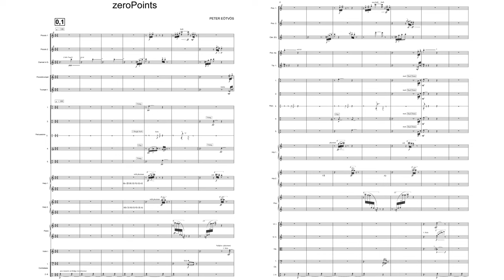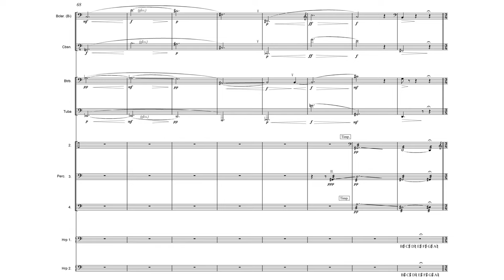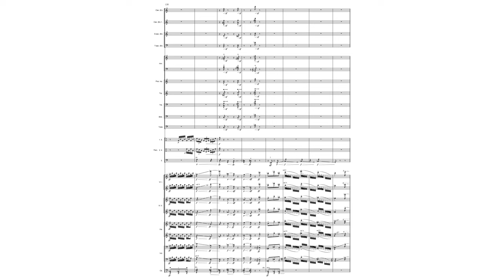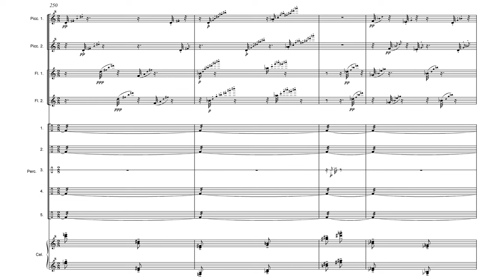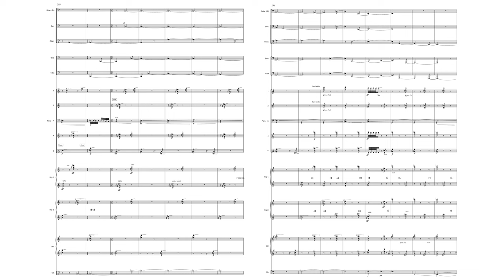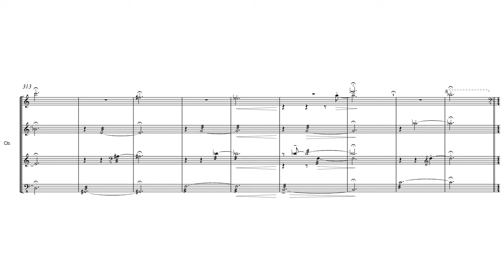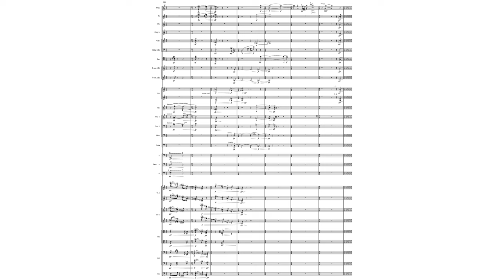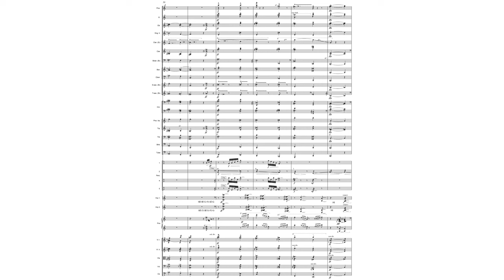Peter Eötvös - zeroPoints (Audio + Full Score)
Peter Eötvös - zeroPoints, for orchestra (1999)

Gothenburg Symphony Orchestra
Conductor - Peter Eötvös

zeroPoints 0.1 - 0:00
zeroPoints 0.2 - 2:14
zeroPoints 0.3 - 3:34
zeroPoints 0.4 - 5:18
zeroPoints 0.5 - 8:00
zeroPoints 0.6 - 8:52
zeroPoints 0.7 - 11:04
zeroPoints 0.8 - 12:07
zeroPoints 0.9 - 13:25

"I wrote this orchestral piece on commission for the London Symphony Orchestra and Pierre Boulez in 2000. It is an unusual task, a special honour for a composer-conductor to write music for another composer-conductor.
Since the eighties I have often conducted Boulez´Domaines, and I still wonder why he begins bar-numbering with O instead of the accustomed 1. Out of respect for the master I dared only aim at the interspace between 0 and 1, thus the titles of the movements run from 0.1, 0.2, … to 0.9, without ever reaching the number 1.

zeroPoints has other personal associations as well. Nostalgic memories bind me to the audio recordings of the fifties and sixties – the years of my childhood – which formed and determined my musical thinking in a fundamental way. Technical noise was a natural by-product of recording, of the audio technology of that time. These sound-memories appear in several of my works – for example, the hissing and crackling of old LPs at the end of the movements of Atlantis. The “LP-noise” imitation at the beginning of zeroPoints derives from the same source – but today, in the age of faultless technology, it had to be produced artificially, using double-bass tremolos. The clarinet signals that start the piece correspond to the 1kHz countdown sinus signals used in film music recordings.
This, too, leads to the zero point: 3-2-1-0, and thus music starts from zero…"

- Peter Eötvös